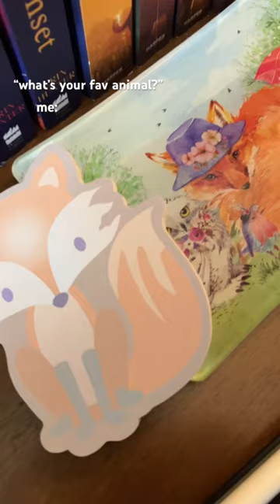love the foxes 🧡